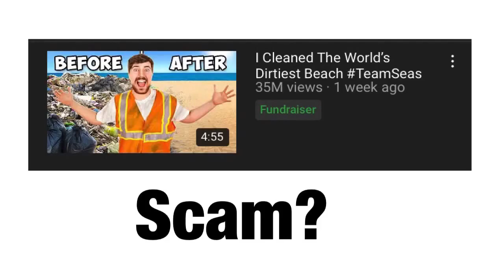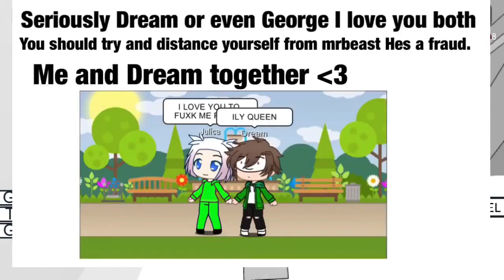I Edited A JulicaMcyt Video Because I'm Broke